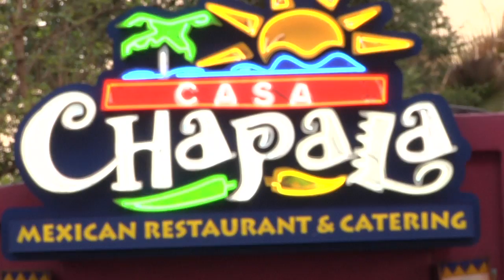Descuento Libre Party at Casa Chapala.mov